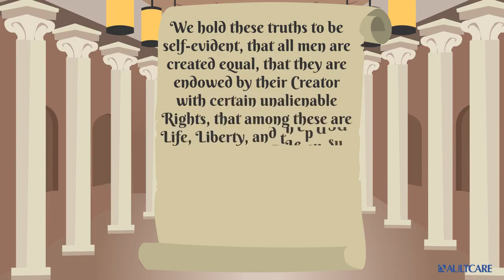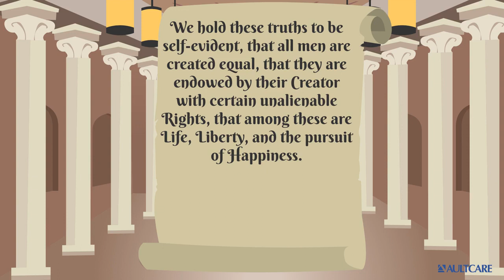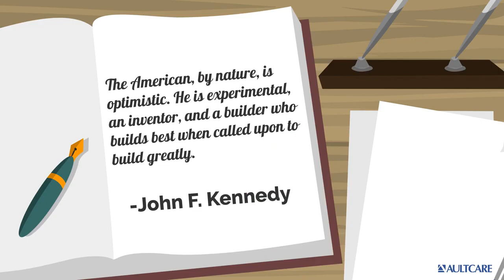Mondays with Mike 07 01 24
Today Mike shares an Independence Day message with you! Have a safe celebration this week!